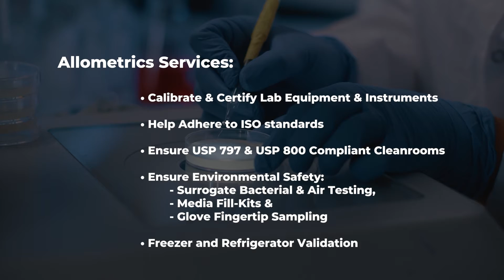Serving the Biomedical & Pharma Industries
⚠️ ZERO ROOM FOR MISTAKES 👩‍🔬 especially in the Biomedical & Pharma Industry. 💊 At Allometrics, Inc we take pride in helping these essential industries Save Lives. Services include:
✔️ Calibrate & Certify Lab Equipment & Instruments
✔️ Help Adhere to ISO standards
✔️ Ensure USP 797 & USP 800 Compliant Cleanrooms
✔️ Ensure Environmental Safety: Surrogate Bacterial & Air Testing, Media Fill-Kits & Glove Fingertip Sampling
✔️ Lab Freezer and Refrigerator Validation
⚙️ Repair, Calibrate & Certify to Keep Your Staff Safe & Your Products Top Quality.
👨🔬 We're just outside of Houston, Texas in the Gulf Coast Region.
Allometrics When Measurements Matter.